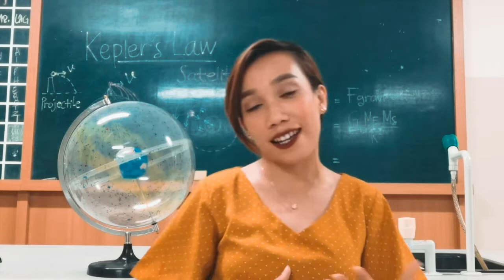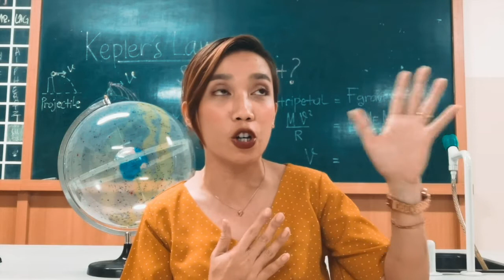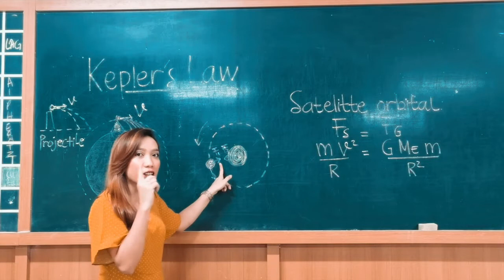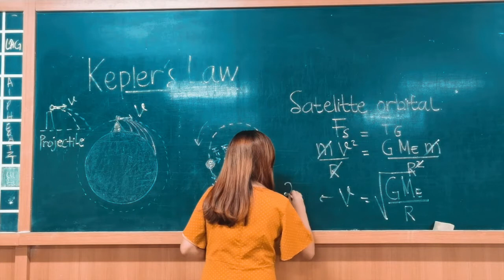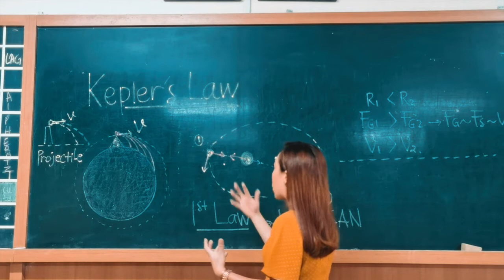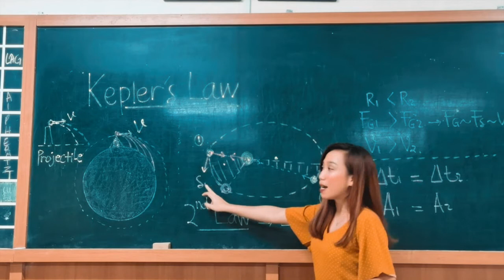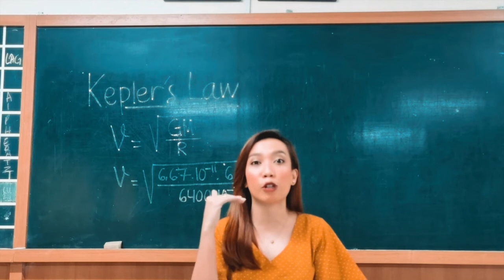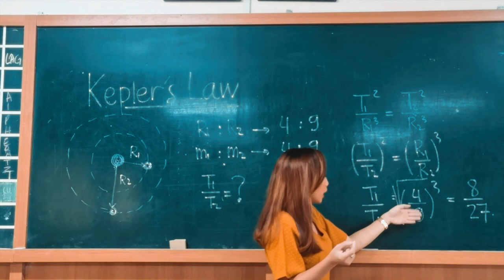VIDEO 3 HUKUM KEPLER - SMA UNGGUL DEL (ONLINE CLASS)